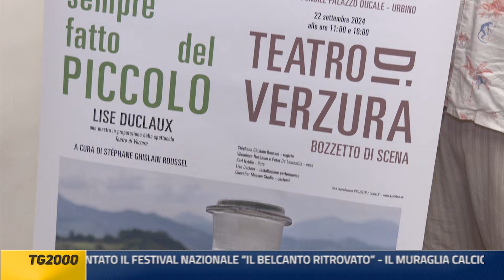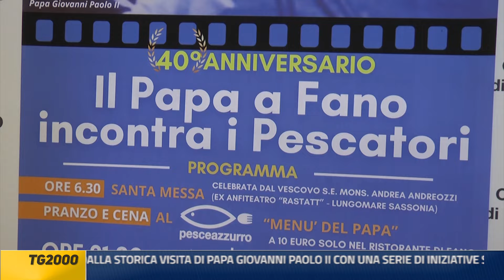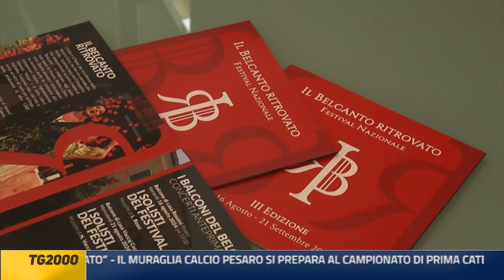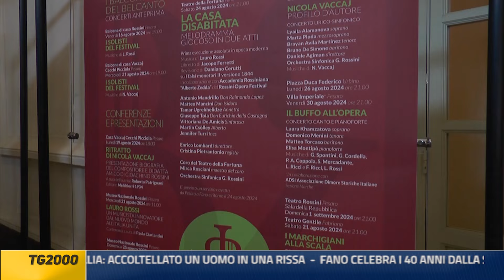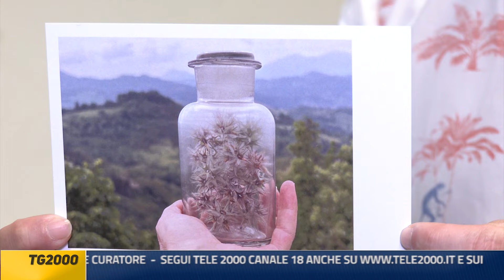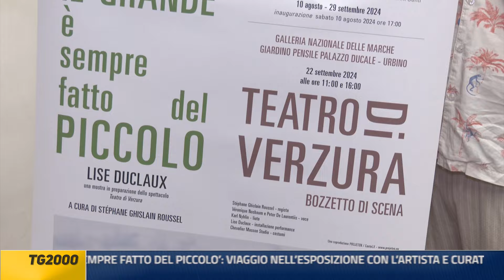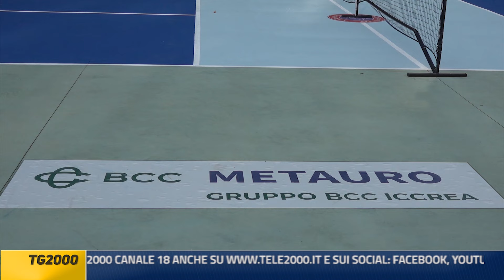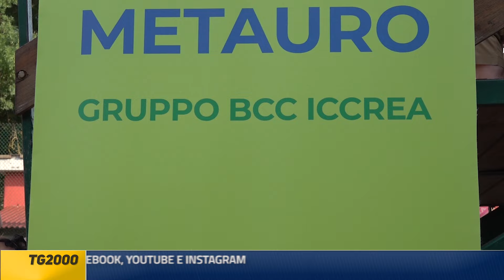Tg2000 8 agosto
FANO CELEBRA I 40 ANNI DALLA STORICA VISITA DI PAPA GIOVANNI PAOLO II CON UNA SERIE DI INIZIATIVE SPECIALI - PRESENTATO IL FESTIVAL NAZIONALE “IL BELCANTO RITROVATO” - IL MURAGLIA CALCIO PESARO SI PREPARA AL CAMPIONATO DI PRIMA CATEGORIA: LA PRESENTAZIONE DELLA SQUADRA - A URBANIA INAUGURATO IL NUOVO CAMPO DI PICKLEBALL - ALLA CASA RAFFAELLO A URBINO LA MOSTRA ‘IL GRANDE È SEMPRE FATTO DEL PICCOLO’: VIAGGIO NELL’ESPOSIZIONE CON L’ARTISTA E CURATORE